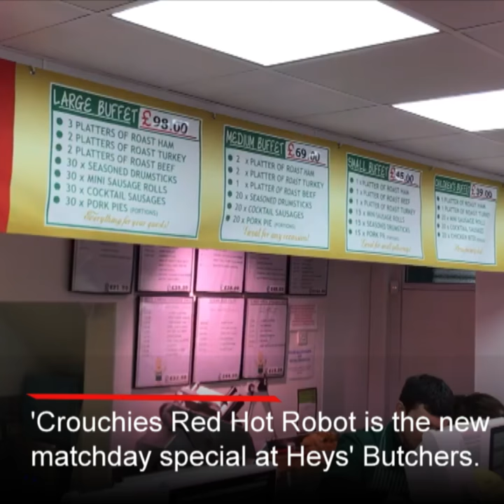Burnley Welcome Crouch With Sausage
Heys' Butchers have made a specialist matchday sausage to honour new signing Peter Crouch.